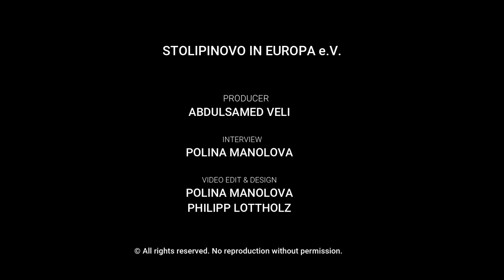"Wer sind wir?" Porträts aus Stolipinovo. Folge 2: Emil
DE
Diese Videoreihe erzählen unsere in Deutschland lebenden Nachbarn von ihren Erfahrungen mit Arbeit, Unterkunft und sozialen Rechten in Deutschland, sowie über Gründe für ihreAusreise und ihre Träume für die Zukunft.

Wenn ihr eine Video-Story zu unserem Projekt beitragen möchtet, sendet uns bitte eine E-Mail an . Und nun Film ab für das erste Video mit Nasko.

BG
В тази серия нашите съседи, живеещи в Германия, разказват за опита си с работата, жилището и социалните права в Германия, както и за причините да заминат и мечтите си за бъдещето.